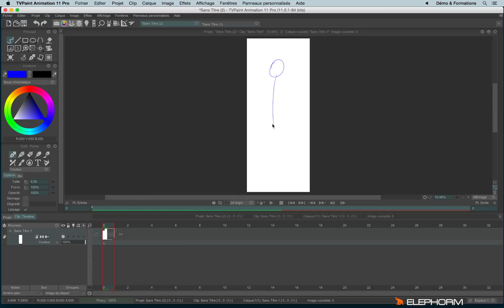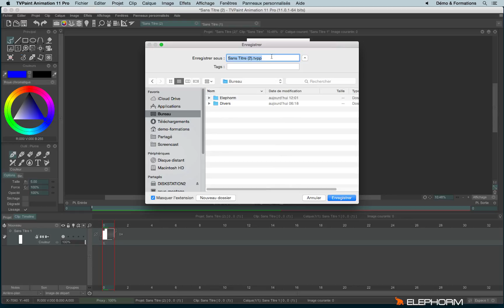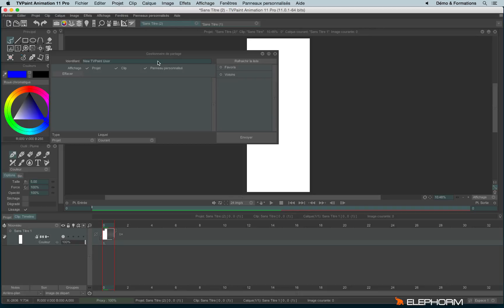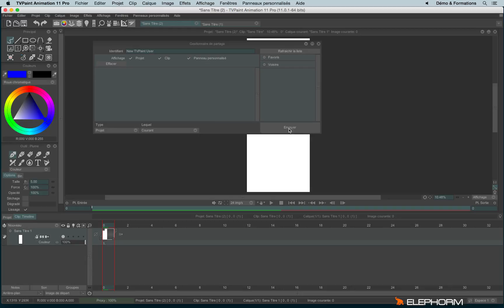Créer un projet avec TvPaint 11 | Elephorm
Extrait de la formation vidéo Apprendre TVPaint 11. Notre experte Elodie Moog vous montre comment créer votre projet.